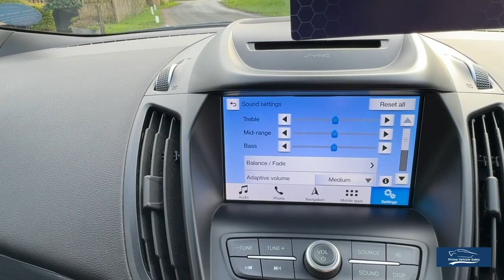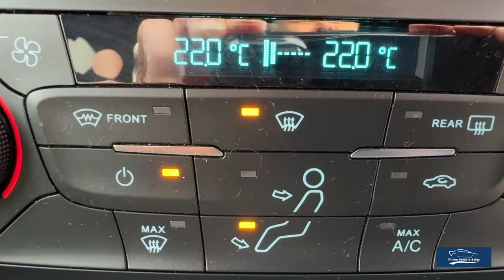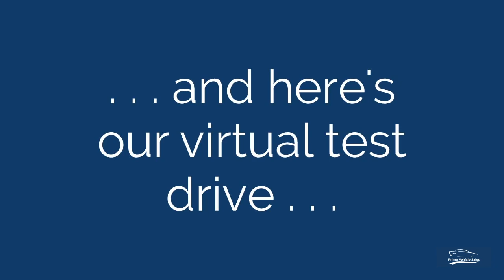2019:69 Ford Kuga 1.5T EcoBoost ST-Line Auto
A Superb Sleek Practical Family SUV With A Fantastic Pedigree And A High Level Of Specification, Euro 6 ULEZ Compliant With Full Service History, 1 Owner From New, 6 Months Comprehensive Warranty Included, Shadow Black Metallic, 2 Remote Keys, Features Include: Front/Rear Parking Sensors With Park Assist, Ford Sync Satellite Navigation DAB Radio, Rear Privacy Glass, Bluetooth Handsfree System, Climate Control, Cruise Control. We are delighted to be able to offer one of the most diverse and exciting ranges of premium used vehicles in the UK. With nationwide delivery and bespoke finance packages available, we are confident that we can help with all of your car-buying needs.

We Are Happy To Provide A Live Video Phone Tour Of Any Vehicle To Accompany The Extensive PHOTO And VIDEO Presentation. Please Go To Our Web Site To View The Video.

Home Delivery Service, We Provide A Painless Full Contactless Transaction Process Check Out Our Reviews* Fantastic Finance Options Available. Full Dealer Facilities.

We Prepare Our Vehicles To The Highest Standard Which Includes An 82 Point Inspection A Copy Of Which Is Provided, Also Up To 6 Months Independently Underwritten Warranty. Buy With Confidence!